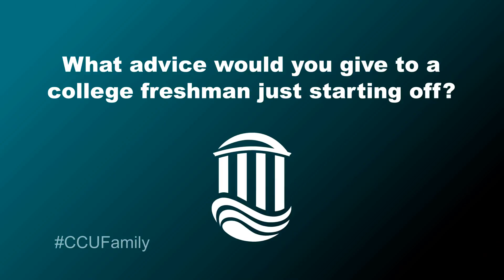Emily Rossi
Emily Rossi has a passion for fitness. In fact, she plans to make a career out of it. A junior exercise sports science major from Irmo, S.C., Emily wants to find employment at a school district where she can teach physical education. She is building to that point by getting the most out of her classes, working at University Recreation and challenging her own physical limits.